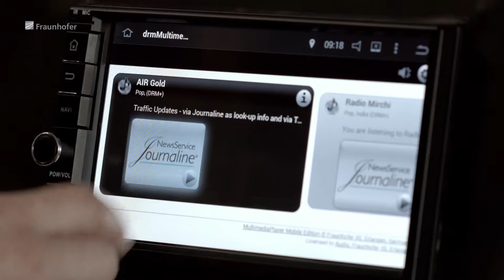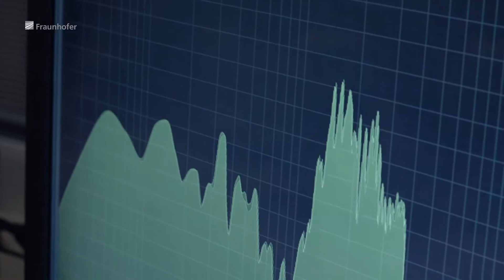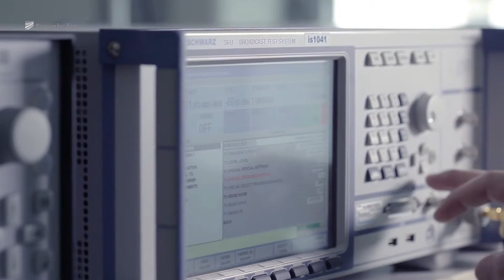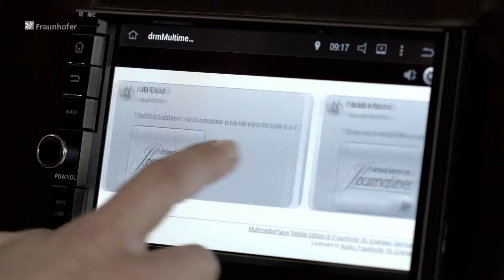Digital Radio for the World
It is the second time in a row that a team from Fraunhofer IIS is honored with a Joseph-von-Fraunhofer Prize. The award that recognizes »the steady advancement of fundamental technologies and standards established in this area. For several years, Fraunhofer IIS has been able to make progress and develop groundbreaking technologies for digital radio.«

Digital radio makes spherics and crackling interference in radio broadcast a thing of the past. New technologies from Fraunhofer IIS make it possible for digital radio to replace analogue short and medium wave broadcasting around the world.